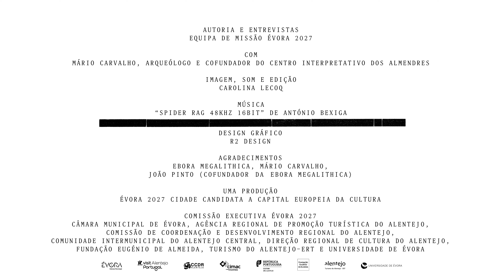SENDO Centro Interpretativo do Almendres _Évora 2027 Cidade Candidata a Capital Europeia da Cultura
Criado em 2019, o Centro Interpretativo dos Almendres, na aldeia de Guadalupe, a poucos quilómetros da cidade de Évora, tem como principal objetivo criar entusiasmo e paixão pela Pré-História de Évora. Além de apoiar as visitas ao Cromeleque dos Almendres, um dos primeiros exemplos de arquitetura monumental na Europa, o maior sítio megalítico da Península Ibérica e o mais antigo conhecido em Portugal, este espaço propõe também atividades focadas na arqueologia experimental.

Da transformação do território que ocorreu durante o Neolítico à cultura aí criada que ainda hoje subsiste na identidade cultural alentejana, à conversa com o arqueólogo Mário Carvalho (re)descobrimos como Évora se aproxima da Europa através da sua paisagem megalítica e quais os desafios que se colocam à conservação e divulgação dos monumentos megalíticos da região, dos quais destaca o Cromeleque dos Almendres, a Anta Grande do Zambujeiro e a Gruta do Escoural.

Para 2027, o arqueólogo projeta a promoção internacional da região que o título de Capital Europeia da Cultura pode capitalizar, sublinhando o impacto que poderá ter, nomeadamente, no turismo.

AUTORIA E ENTREVISTAS _ Equipa de Missão Évora 2027
COM _ Mário Carvalho, Arqueólogo e cofundador do Centro Interpretativo dos Almendres
IMAGEM, SOM E EDIÇÃO _ Carolina Lecoq
MÚSICA _ “SPIDER RAG 48KHZ 16BIT” de António Bexiga
DESIGN GRÁFICO _ R2 Design
TRADUÇÃO PARA INGLÊS _ Paula Seixas

AGRADECIMENTOS _ Ebora Megalithica, Mário Carvalho, João Pinto (cofundador of Ebora Megalithica)

PRODUÇÃO ÉVORA 2027 _ Cidade Candidata a Capital Europeia da Cultura

COMISSÃO EXECUTIVA ÉVORA 2027 _ Câmara Municipal de Évora, Agência Regional de Promoção Turística do Alentejo, Comissão de Coordenação e Desenvolvimento Regional do Alentejo, Comunidade Intermunicipal do Alentejo Central, Direção Regional de Cultura do Alentejo, Fundação Eugénio de Almeida, Turismo do Alentejo – ERT e Universidade de Évora